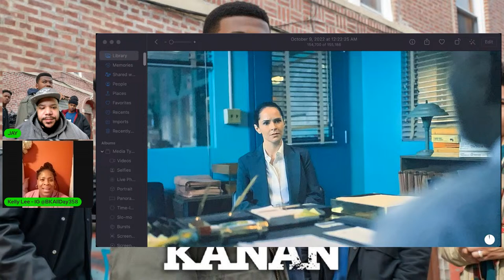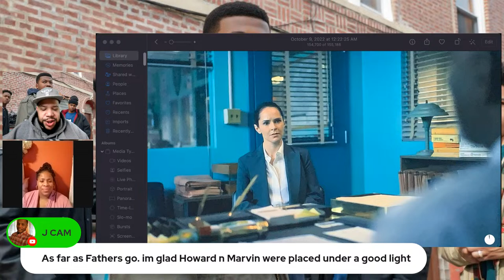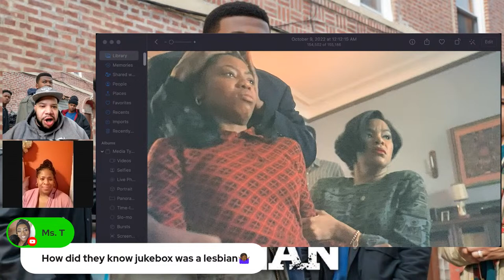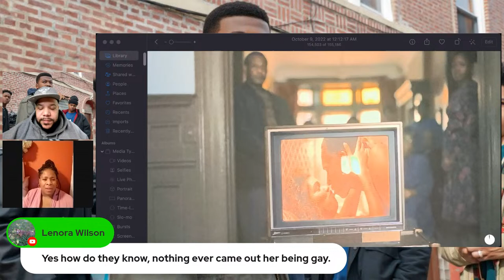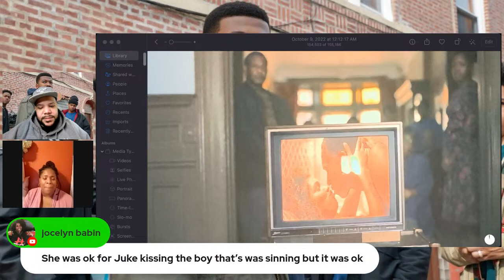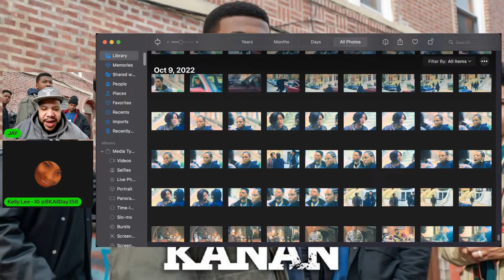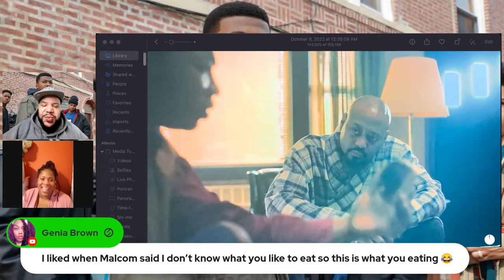HOUSE OF DRAGONS EP.8 - RAISING KANAN EP.8 REVIEW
EQUIPMENT I USE:
GREEN SCREEN
SELFIE LIGHT
MY WEBCAM

INTRO MUSIC - SOUNDTRACK BY YOUTUBER - "prod. Sub0" SONG CREATED BY CIVILMUSICCONNECT